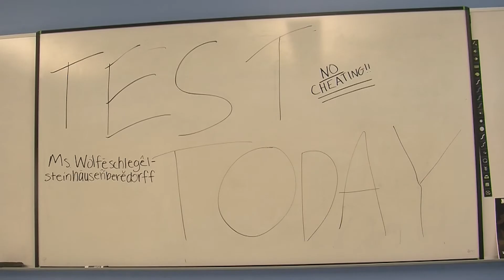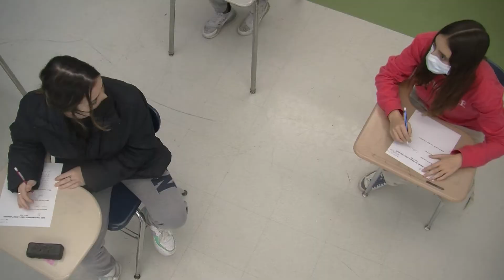Cheaters Never Prosper Chase by Savannah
Exploratory Chase Scene Assignment
Edited by Savannah
Produced by Alissa, Savannah, Callie, & Ellie
Fall 2021